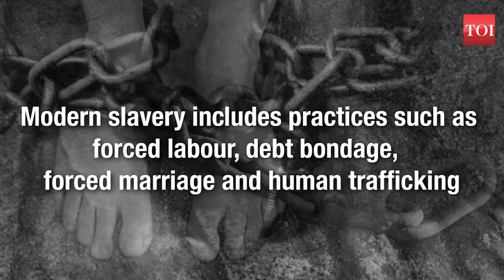December 2, 1949: United Nations passed resolution 317(IV) to abolish slavery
On December 2 every year, the United Nations observes the day for abolition of slavery. As per the UN, nearly 40 million people are in modern slavery. Modern slavery includes practices such as forced labour, debt bondage, forced marriage and human trafficking. About 1 in 4 victims of modern slavery are children. The UN estimates that about 24.9 million people are into a forced labourer. Out of these, about 16 million people are exploited by private agencies and individuals. About 15.4 million girls and women are exploited as sex workers or in forced marriages. On December 2, 1949, the United Nations passed the resolution 317(IV) to abolish slavery and protect the children from trafficking.